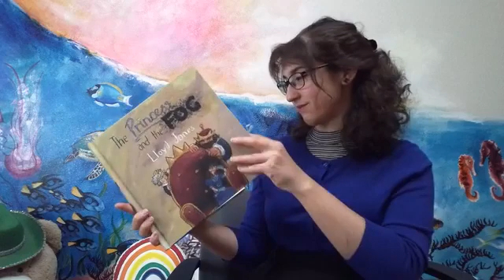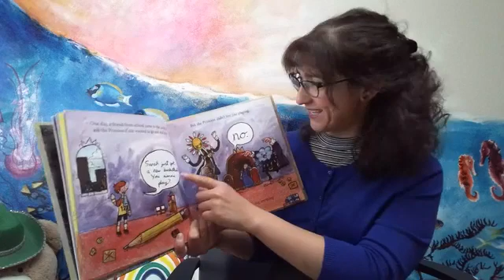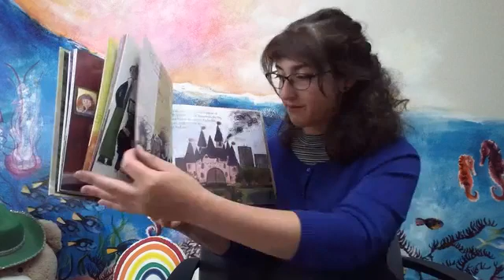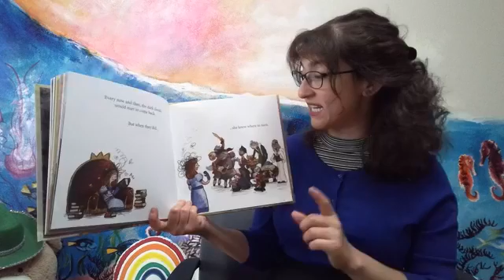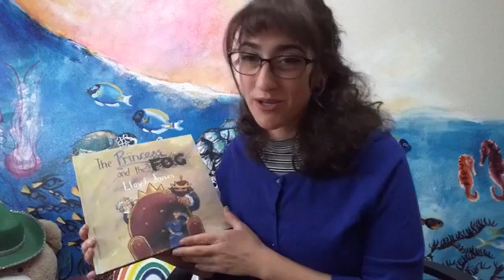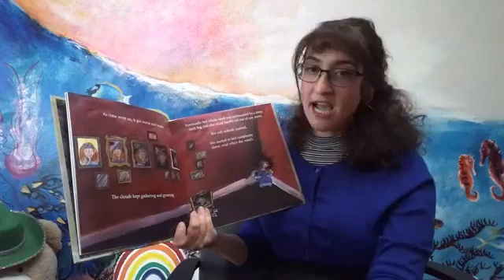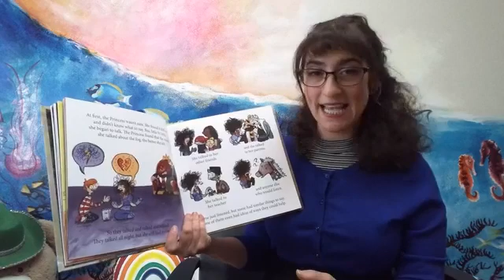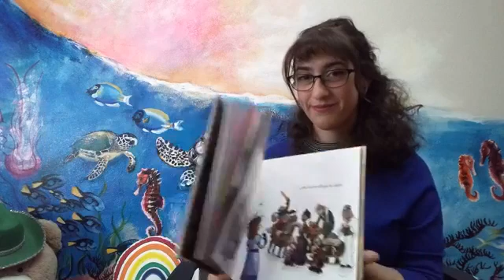Storytime with Casille - The Princess and the Fog by Lloyd Jones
Join our Comfort and Care counselor Casille in reading The Princess and the Fog by Lloyd Jones followed by a discussion on depression!

This video comes from our weekly Facebook LIVE storytime series! Join Casille every Wednesday at 12:30 PM AZ time on our Facebook. Casille will read us a new story, engage in a discussion with helpful tips and tricks, and sometimes offer us a special coping activity to help us.